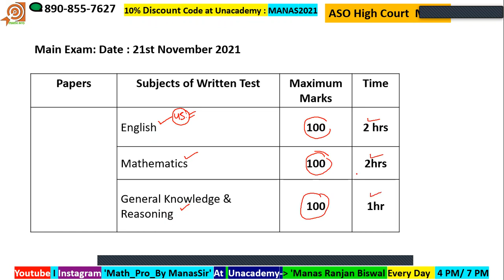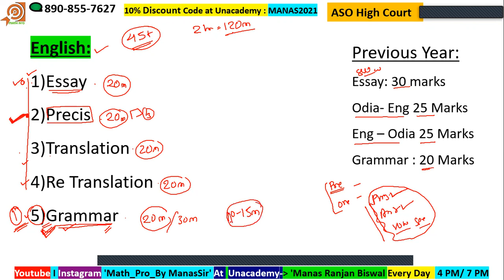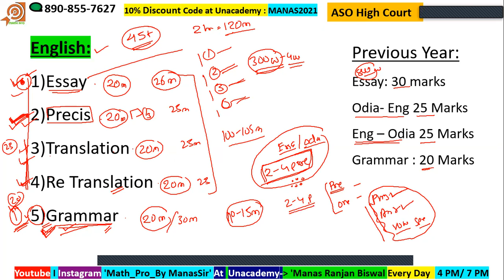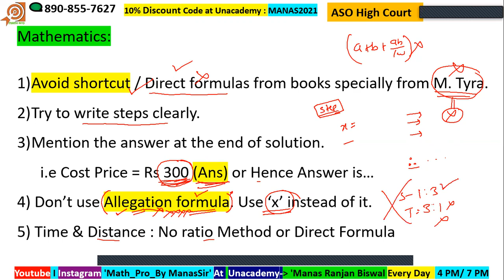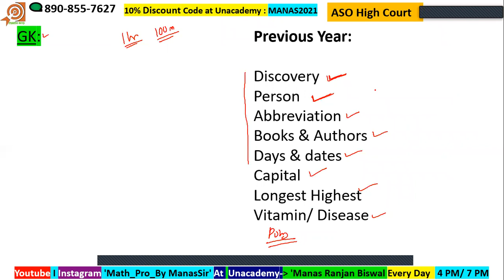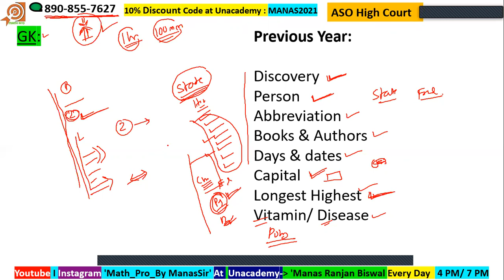High Court ASO Main Time Management in Exam & Exam Tips Must Watch math Pro By Manas Sir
Unacademy Unlock Code : MANAS2021
 Todays class on Unacademy : Algebra Important Questions for ASO

Today's Class at 7PM: Mock Test and Discussion

I discussed the Time Management for for High Court ASO Main Exam.

Hi, My self Manas Ranjan Biswal, having more than 15 years experience in teaching quantitative Aptitude for all competitive examinations like Banking, SSC, Railway, CAT, XAT, AFCAT etc.

Faculty of BSC ( Banking Services Chronicle)
Educator at Unacademy